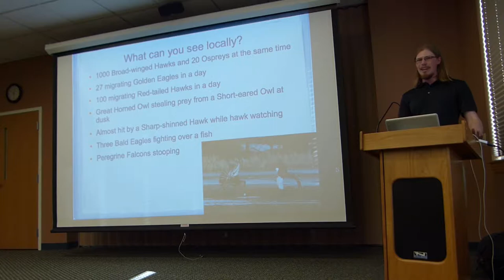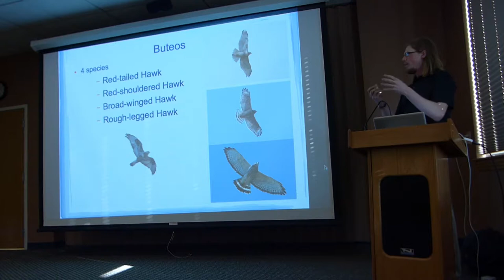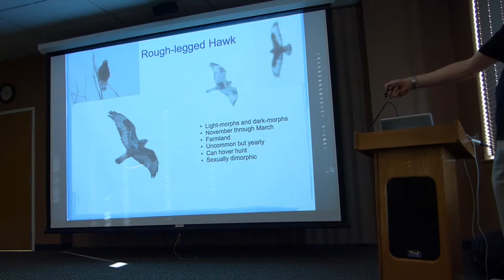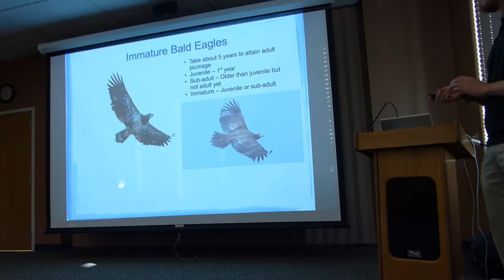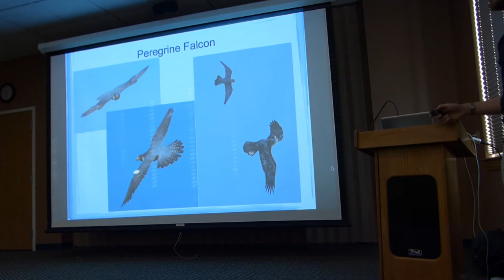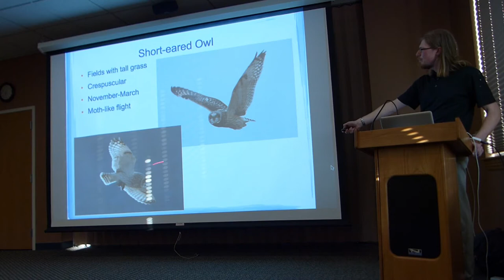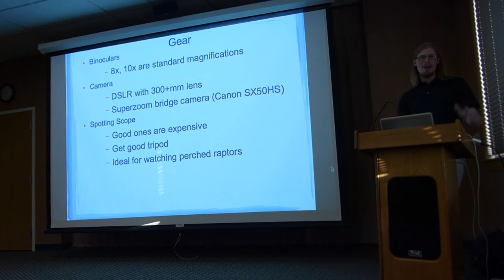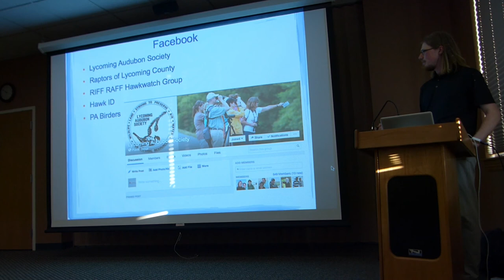2017-03-29 Raptor Presentation by Audubon's David Brown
Raptor presentation by David Brown
Lycoming Audubon Society
Williamsport, Pa
3/29/2017